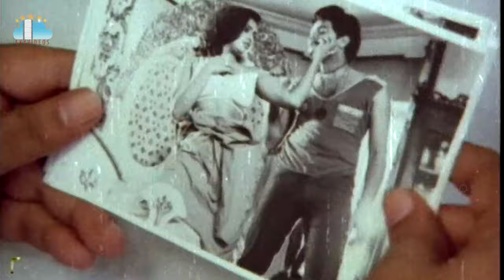Paripoyina Khaideelu Movie Part 6 Silk Smitha Raja